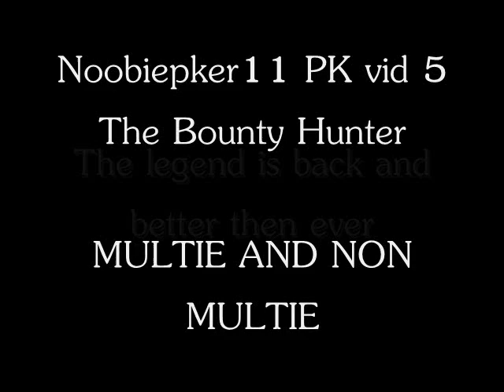noobiepker11 vid 5 the bounty hunter 30mil pked (part 1)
me noobiepker11 owning in old and new 1v1 bounty hunter with range mage and melee my stats are 99 range 95 mage 91 hp 70 prayer range tank pking in ahrims and veracs and torags and much more pking guthans dharok alot of whips and tons of rune sets